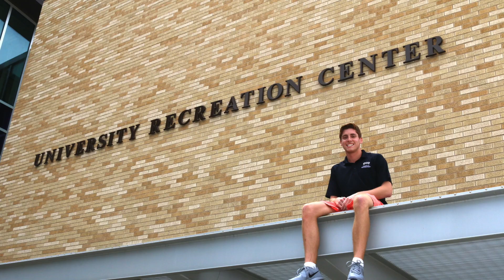TCU Campus Rec Graduates 2017